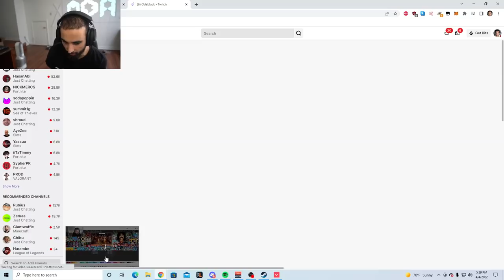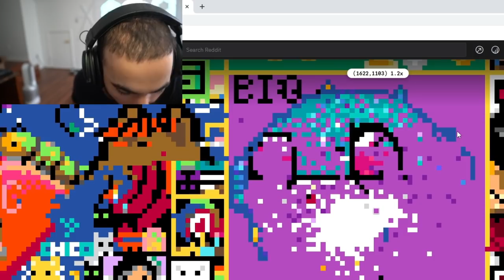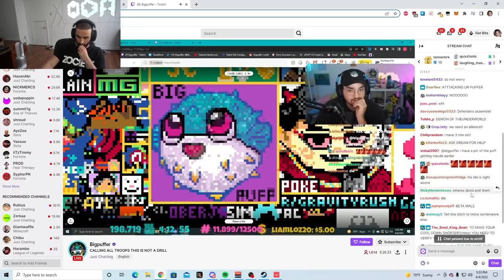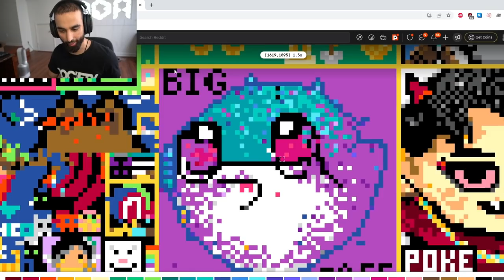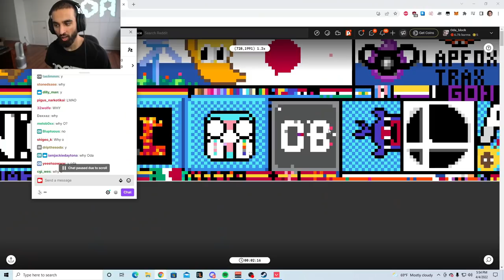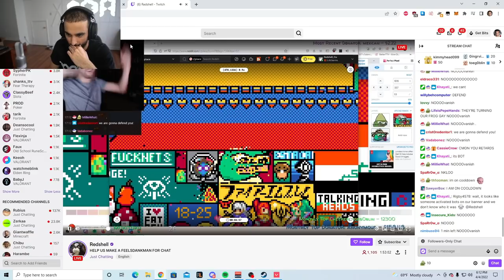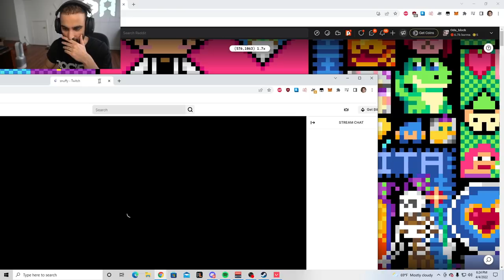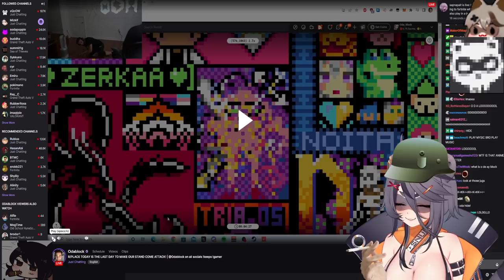Destroying Emiru and Snuffy Pixel Art on r/place...